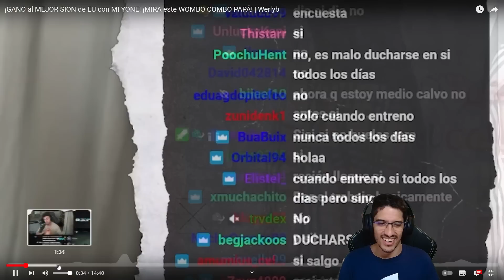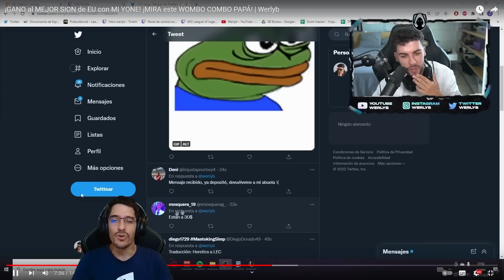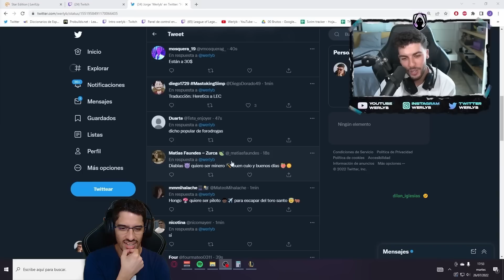😨 ¡ANALIZANDO AL YONE de WERLYB! League Of legends GervaSOAD